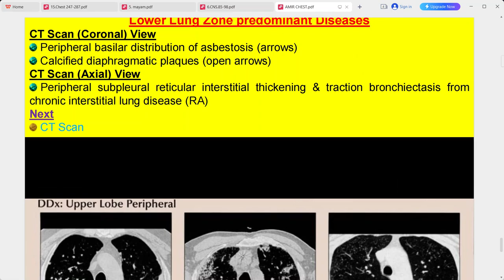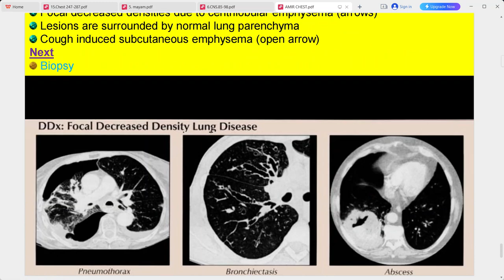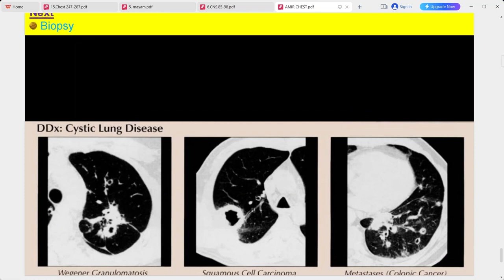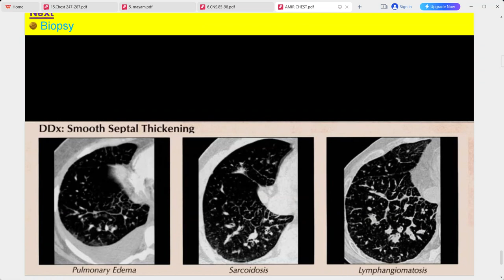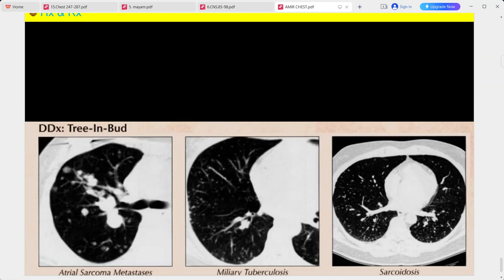RADIOLOGY EXAM CASES